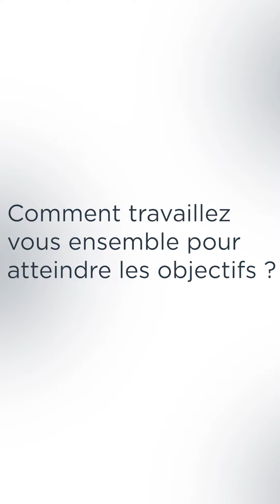Comment construire son parcours de soins avec son praticien ?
Flora, fondatrice d’Inspiravie , et Anne-Laure, MKDE & praticienne Allyane à Villeurbanne, reviennent pour nous sur le parcours de soins qu’elles ont construit ensemble.

Elles nous expliquent en quoi ce travail commun est essentiel pour atteindre les objectifs établis.

Paraplégique suite à un accident de voiture en 2017, Flora a décidé d’intégrer la reprogrammation neuromotrice Allyane dans sa prise en charge rééducative. Le 25 juin dernier, elle relève le défi de marcher sur 500 mètres lors de la course des Héros, accompagnée par Anne-Laure.

Une belle illustration de ce travail commun !